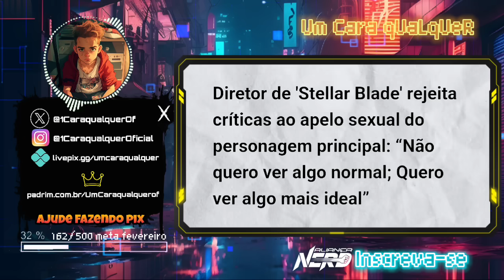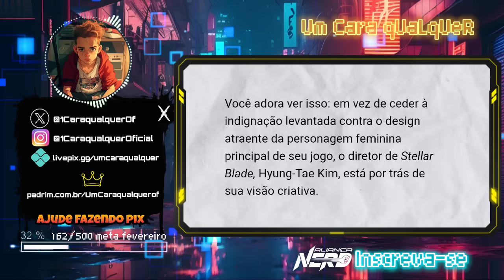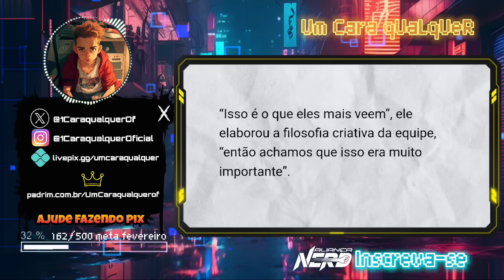LIGOU O FOD4-S3 PARA OS WOKES - STELLAR BLADE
Vídeo sobre novo jogo Stellar Blade